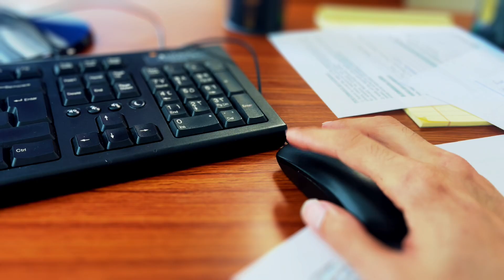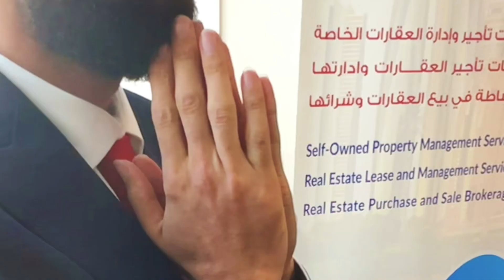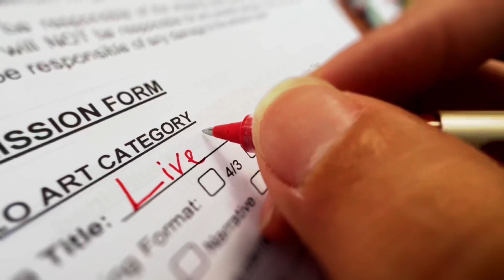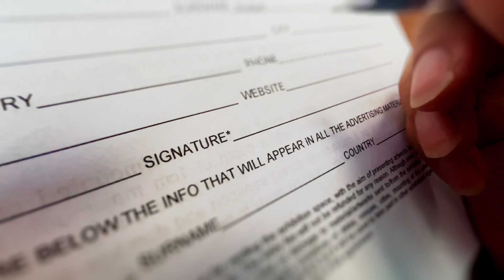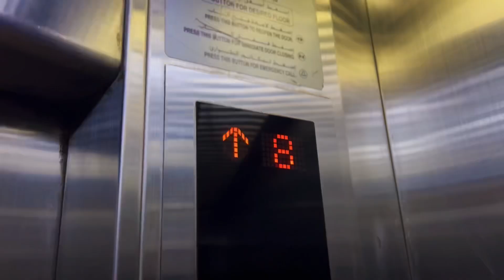22 August 2024